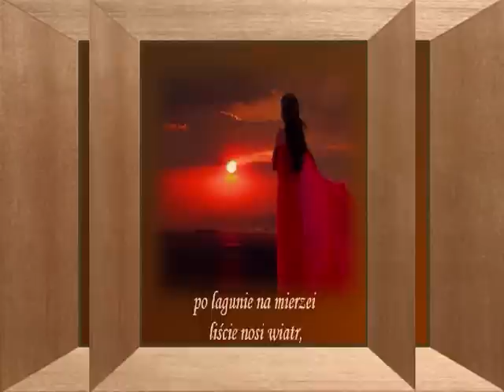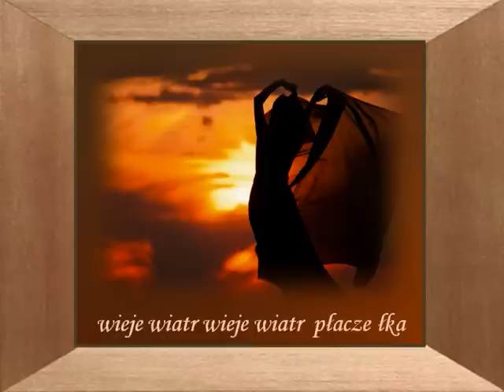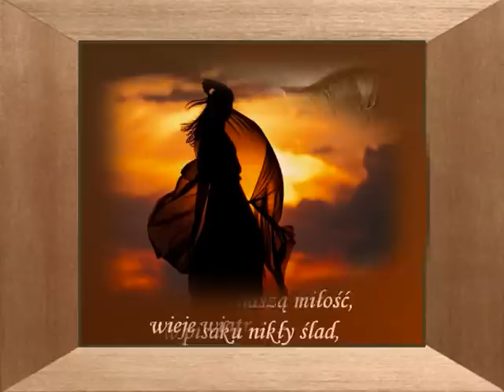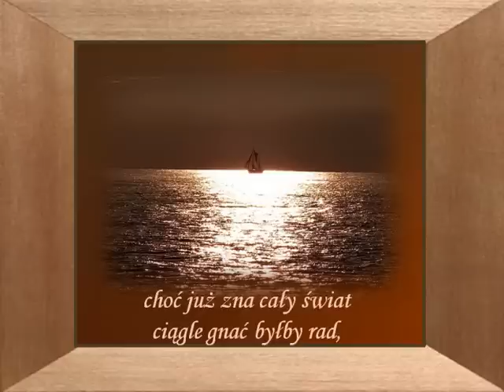Wieje wiatr Anna German Веет ветер Анна Герман .wmv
J. Michotek -- A. Skald